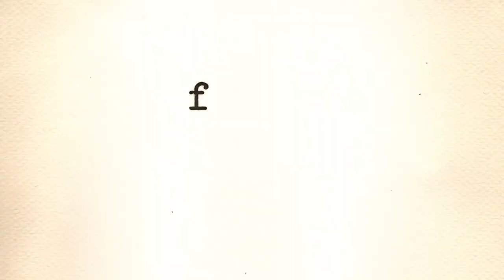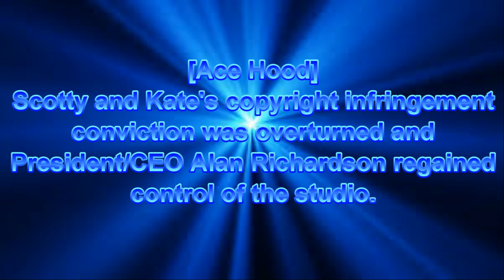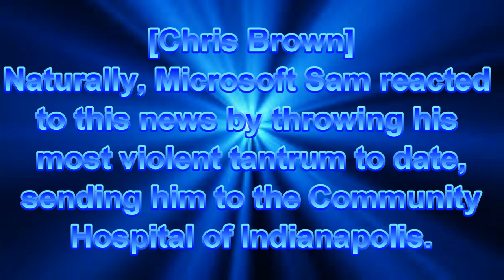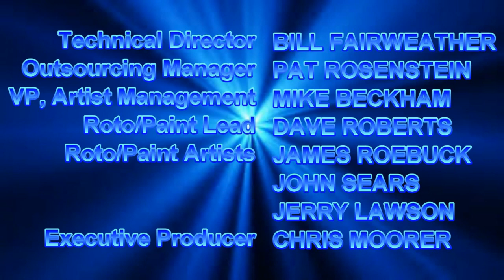[#774] CBS Television Studios Logo Bloopers Episode 55: Letter Imperfect